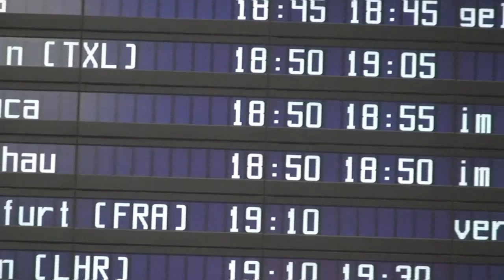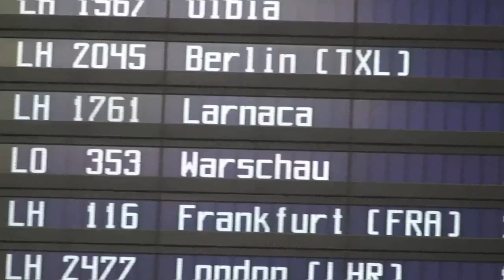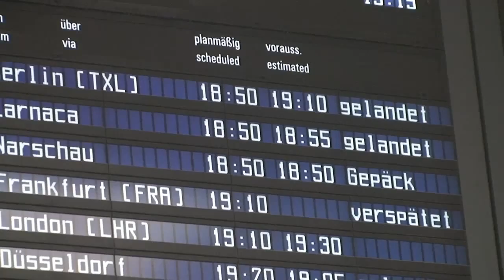20150725 Fliegen von Warschau nach München-乘飞机从华沙到慕尼黑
20150725 Fliegen von Warschau nach München-乘飞机从华沙到慕尼黑